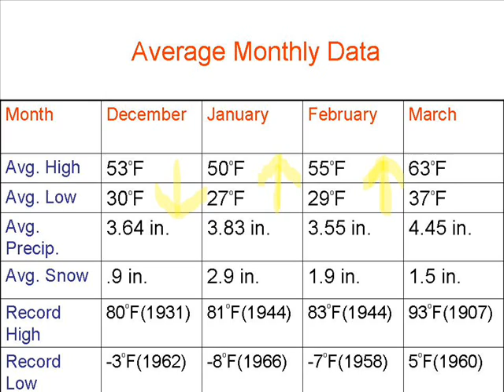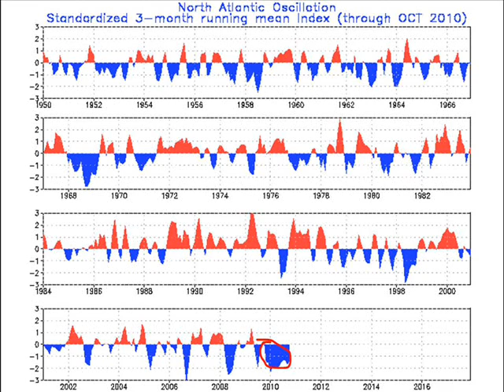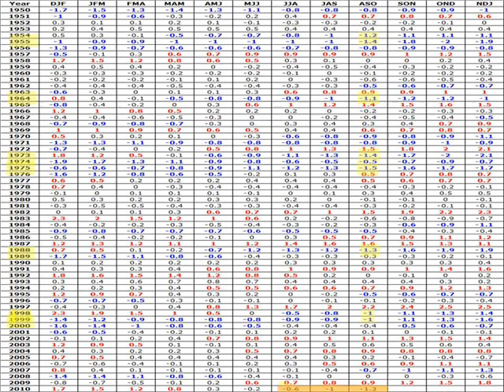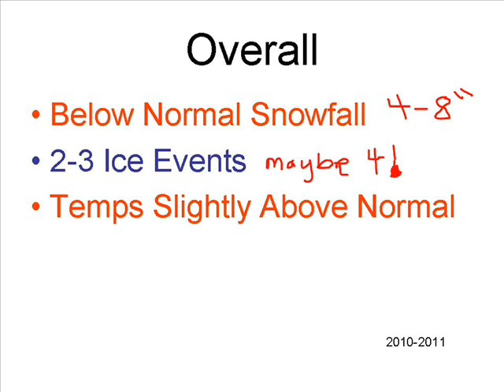Winter Outlook for 2010-2011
Winter Outlook for this La Nina winter 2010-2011. I talk about some of my predictions, other predictions, and my reasoning behind the forecast. If you have any questions, don't hesitate to ask. I appreciate you watching! Have a great day! and God Bless :)